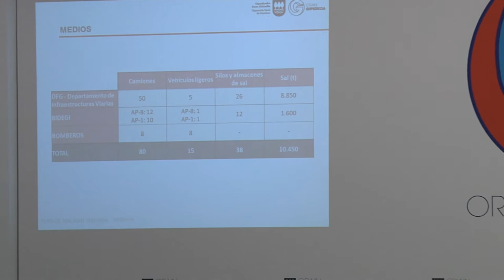Laburpena / Neguko Bidezaintza Plan aurkezpena - Resumen / Presentación Plan de Vialidad Invernal